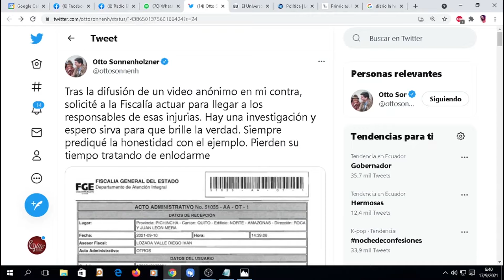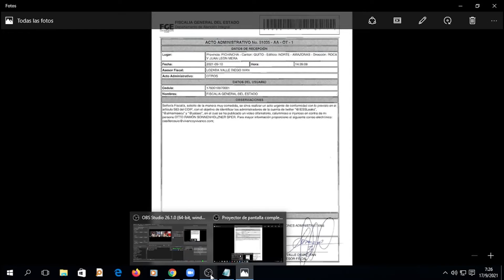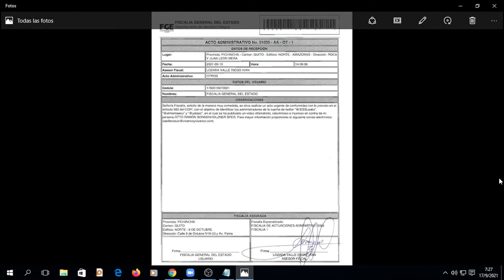Fiscalía abre investigación contra Otto Sonnenholzner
Elite Noticias te trae el resumen de las noticias más importantes del día.

1. Guillermo Lasso viaja a EE.UU.
2. Investigación a Otto Sonnenholzner.
3. Pablo Arosemena será implacable contra el crimen organizado.
4. Estados Unidos pone lista crítica a Ecuador por sus índices de peligrosidad.

Esto y más en ÉliteNoticias el noticiero que te trae la información más relevante y del momento con la conducción de Boris Chonillo, Vanessa Robles, Adriana Peralta, Walter Villareal y Gustavo Cisneros.

HORARIO
🎛🎚 De 6h30 a 09H30 acompañemos con entrevistas, temas de actualidad política y nacional.